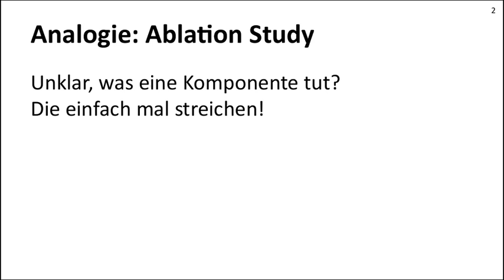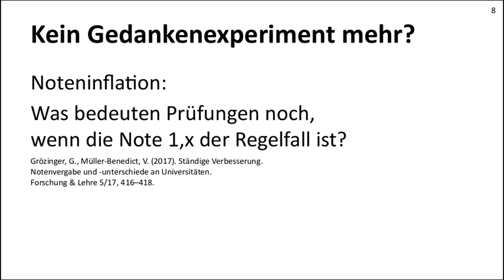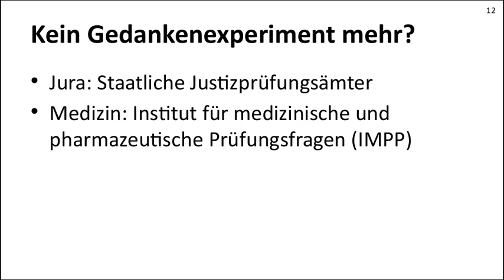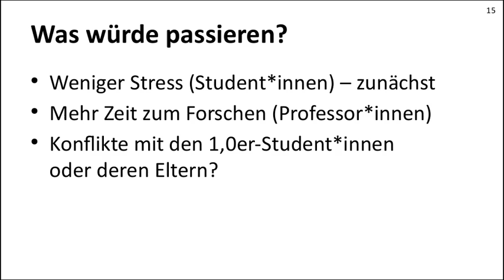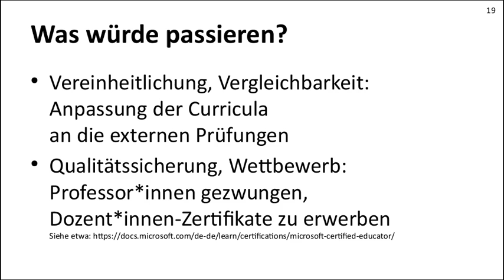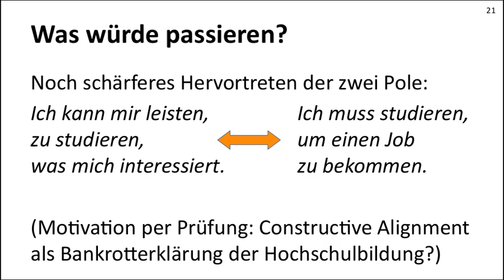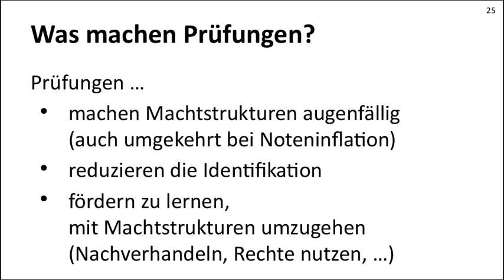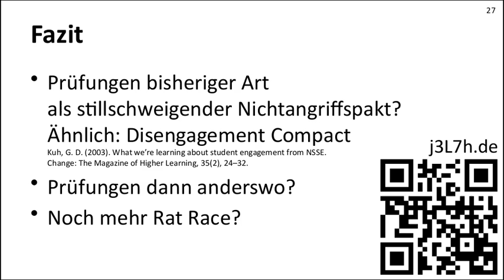Prüfungen abschaffen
Impulsvortrag zu "Digitales Lehren und Lernen in den Geisteswissenschaften", RUB, 28. April 2021